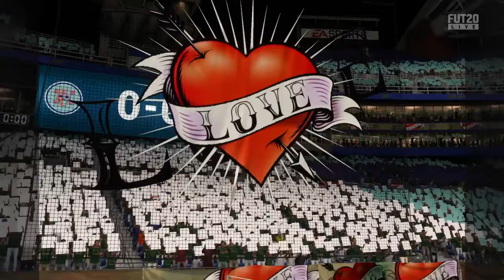FIFA 20 Division Rivals #1488